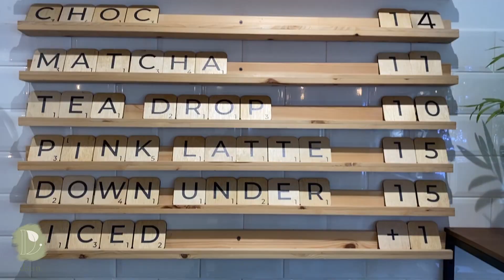Daun.KL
Are you looking for a perfect coffee hideout to chill with your loved ones?

Stop by at Daun.KL and satisfy your tummy (and mind) with our wide range of beverages and desserts, from coffees to teas, cakes to pastries, just name it.

Enjoy our food with peace and greens. We serve only the best to you.

Located at :
Mahsa Avenue, KEDAI,
Level 2, Jalan Elmu off Jalan Universiti,